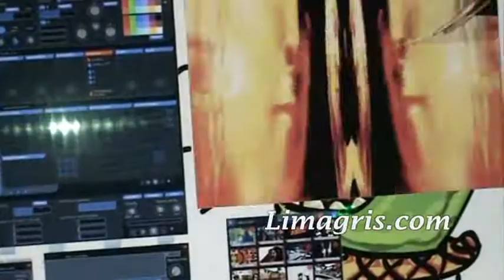Tonazo con Franco Cinelli en Lima - Revista Lima Gris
Franco Cinell armó tonazo en Lima